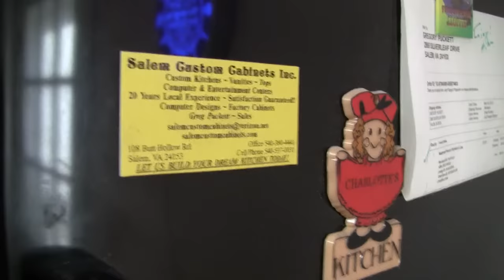Beer Review # 1989 Hacker-Pschorr Brewing Munich Gold Lager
Hacker-Pschorr Brewing Munich Gold Lager
BEER SCALE
1- UNDRINKABLE
2- F
3- D
4- C
5- B-
6- B
7- B+
8- A-
9- A
10- A+
CHEERS!